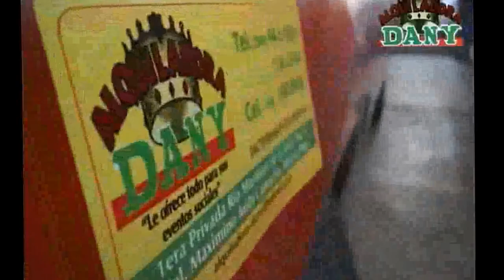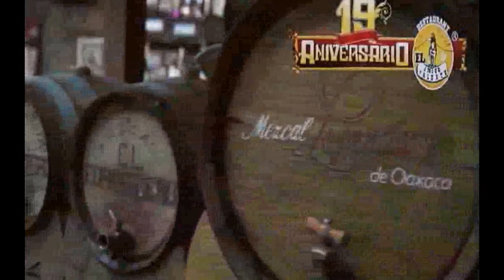Especial Semana Santa 2014 9 Noticias Teleweb 2014